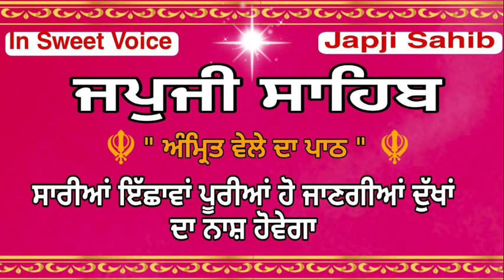japji sahib path |ਜਪੁਜੀ ਸਾਹਿਬ| nitnem japji sahib